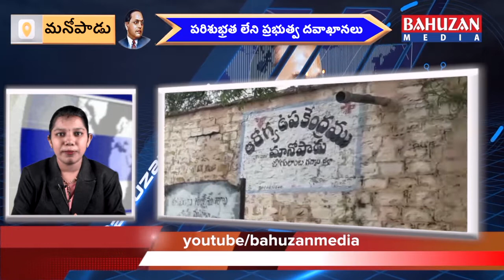పరిశుభ్రత లేని ప్రభుత్వ దవాఖానలు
తెలంగాణ రాష్ట్రము. జోగులాంబ గద్వాల జిల్లా. అలంపూర్ తాలూకా. మనోపాడు మండల కేంద్రంలో ఉన్న. ప్రభుత్వ దవాఖాన.(PHC)లో పరుశుద్యాo లేక అనేక రోగాలకు కారణం అవుతుంది